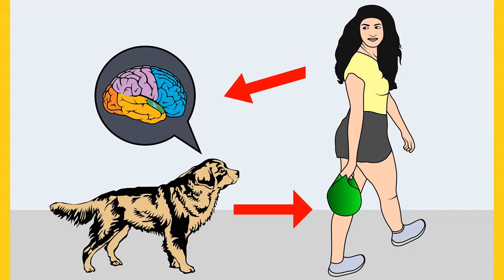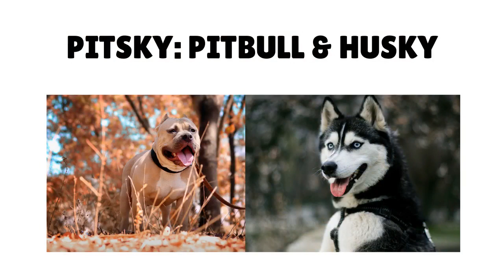Pitbull and Husky Mix-Breed (Pitsky): Temperament, Personality, Health and Training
Do you want to know whats the personality and Temperament of Pitbull and Husky mix-breed is?

In this video, I cover everything about Pitsky mix breed.